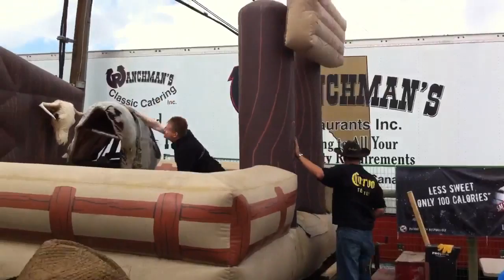Me & The Bull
I last an incredibly long time up there. :-)